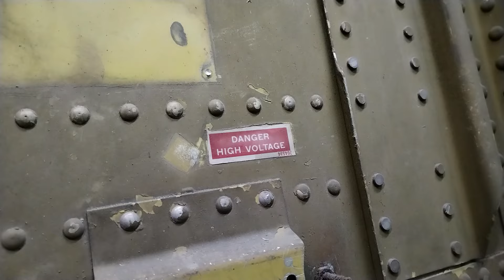Restauro un F-104 preso da Mirabilandia - L'intervista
trovare un f104 dal parco giochi di @mirabilandia_ufficialeMirabilandia, portarselo a casa e decidere di restaurarlo per donarlo alla comunità.
Questa impresa raccontata direttamente dai suoi protagonisti.
📢 vai su e inserisci il codice "pilotando5" per ottenere uno sconto speciale
💲 Sostieni il canale con una donazione:
📦 Fai tua la penna tattica multiuso "pilotando"
vai su e compila il form per farla tua

📹 Attrezzatura:
insta 360 oneR sotto l’ala, insta Go2 vista POV,Nilox F60 dentro l’abitacolo,Samsung S8 generali